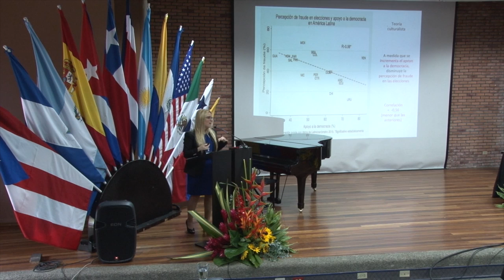60 aniversario de la Escuela de Estudios Generales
En el marco de la celebración del 60 aniversario de la Escuela de Estudios Generales, se organizó el Primer Congreso Universitario de Estudios Humanísticos, Arte y Cultura y el Sétimo Congreso de Pensamiento Humanista Regional que tuvo como sede la Ciudad Universitaria Rodrigo Facio.